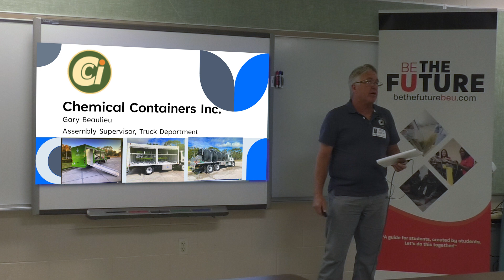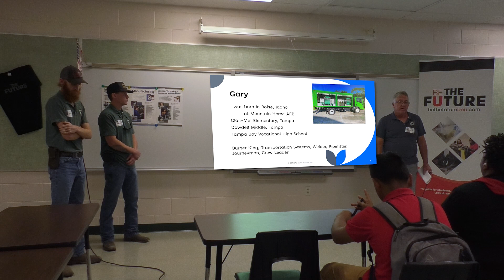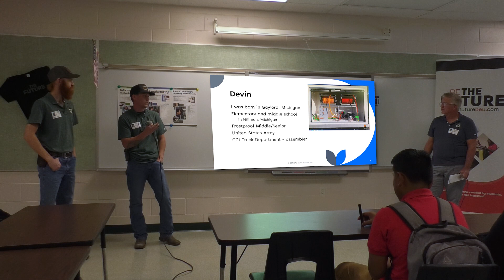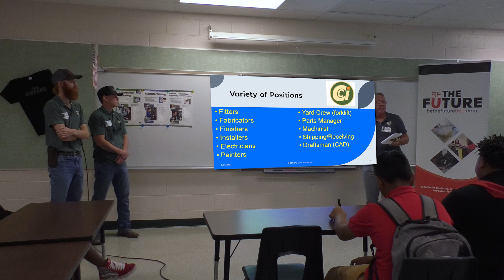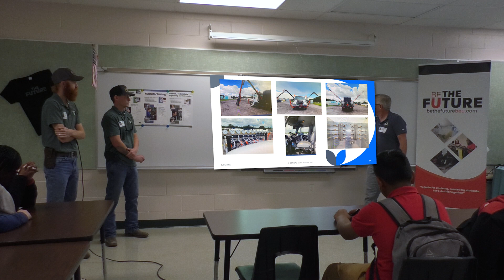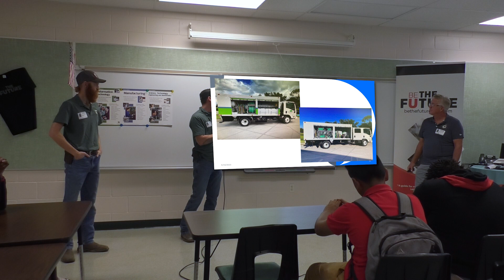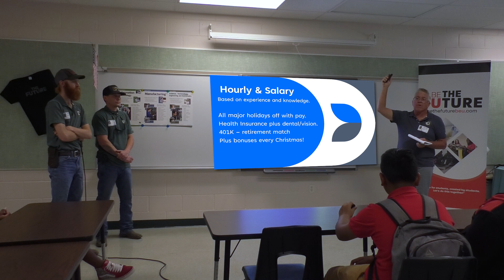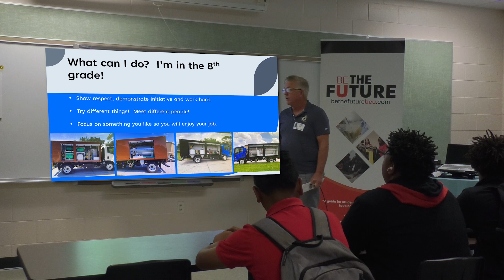CASI 2.0 Truck Assembly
Chemical Containers Inc Truck Assembly Dept, Lake Wales